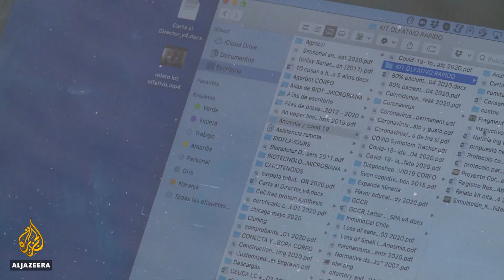Chile scientists create coronavirus 'smell test'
Scientists in Chile have developed a test that could help diagnose coronavirus patients earlier and for a fraction of the price.
One of the symptoms of COVID-19 is the loss of the sense of smell among patients who do not show any other signs of the virus.
Now a university in Santiago has developed an aroma test kit.

Al Jazeera’s Lucia Newman reports from Santiago, Chile.